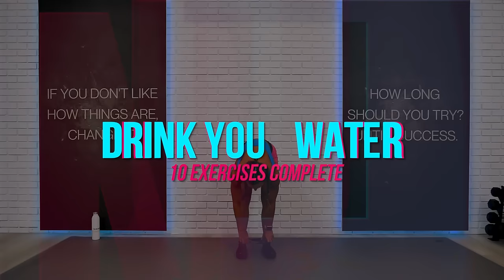60-MIN INTENSE HIIT WORKOUT + ABS (resistance bend exercises to lose weight fast + belly fat burner)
Low-impact but high-calorie burn intense HIIT workout. Today we are doing resistance bend exercises to lose weight fast, burn belly fat, and build a slim fit body. My 60-min HIIT workout is a highly repeatable fat-blasting workout - designed for all fitness levels and can be done anywhere (vacation, small apartment, beach) 45/15 HIIT timer.

For the best results make sure you come back to this workout at least 1 time a week! We are working on 45/15 HIIT timer today! This session is intense but perfect for beginner, intermediate, or advanced fitness level participants and will promote faster fat loss, increase lean muscle mass gain, burn belly fat, and build rock-solid abs. This HIIT class is a high-intensity interval training workout routine on a timer. Great variety of exercises for full body and abs exercises. Let's burn fat, lose weight fast and for good, and build a sexy body and healthy body! STEP IS SO FUN!

0:00 60-MIN INTENSE FAT KILLER HIIT WORKOUT
0:35 OPEN STEP
1:36 SIDE LEG LIFT (2 POLL) / KNEE LIFT RL
2:36 SIDE STEP / SQUAT
3:36 SIDE SQUATTED WALK / STAND TIPTOE
4:36 WALK TO PLANK / SL LIFT
5:36 DOLPHIN PLANK SL TAP OUT
6:36 DOWNWARD DOG / PLANK JACK
7:36 REVERSE PLANK WALK / JUMPING JACK
8:36 SL SQUAT WITH LEG LIFT 45’ R
9:36 SL SQUAT WITH LEG LIFT 45’ L

10:36 STANDING LEG BACK (POLL 3) (ALT LEGS)
11:36 STANDING KNEE RAISE POLL (ALT LEGS)
12:36 JUMPING JACK / PLANK JACK (band feet)
13:36 DROP SQUAT TO PUNCH
14:36 KNEE TO ELBOW ACROSS (ALT LEGS)
15:36 PLANK KNEE TO ELBOW ACROSS
16:36 DOLPHIN PLANK KNEE TO ELBOW OUTSIDE
17:36 BEAR TO FROGGER JACK
18:36 WARRIOR 3 SQUAT / RG ROW R
19:36 WARRIOR 3 SQUAT / RG ROW L

20:36 FROGGER SQUAT BC (step on band)
21:36 DEADLIFT / RG ROW
22:36 SQUAT (FEET TOG) ARMS FRONT (RB 2 POLL)
23:36 PRISONER / 90’ ROW (in prisoner)
24:36 PLIÉ SQUAT WITH ARMS WORK OH
25:36 STEP TO LUNGE BOW ARROW (arms)
26:36 PLANK ARMS STEP OUTS
27:36 DOLPHIN PLANK SA ARM RAISE
28:36 SIDE LUNGE WITH ROW R
29:36 SIDE LUNGE WITH ROW L

30:36 KNEELING WATER HYDRANT (ALT LEGS)
31:36 BEAR TO PLANK (SL LEG STEP BACK)
32:36 KNEELING LEG PRESS (ALT LEGS)
33:36 PLANK TO SIDE PLANK STAR (ALT LEGS)
34:36 PRONE LEG ABDUCTION
35:36 PLANK JACK / WIDE LEG STAND PUSH-UP
36:36 KNEELING GLUTE THRUST WITH OH PRESS (band arms)
37:36 LEAN BACK EXERCISE BAND STRETCH 90’
38:36 SL KNEELING GLUTE THRUST WITH SA BC R
39:36 SL KNEELING GLUTE THRUST WITH SA BC L

40:36 ROLL UP TO BOAT LEGS ABDUCTION
41:36 REVERSE PLANK LEG LIFT
42:36 BOAT HOLD  RG ROW
43:36 ROLL OVER TO REVERSE TABLE TOP POLL (band knees)
44:36 FOREARMS LOWER LEG HOLD / LIFT LEGS UP STRADDLE
45:36 SUPINE BICYCLE
46:36 BRIDGE SA CHEST NEG PRESS
47:36 SIT UP RUSSIAN TWIST
48:36 KNEELING SL LIFT
49:36 PLANK HIP DEEP R
50:36 PLANK HIP DEEP L

51:36 JACKKNIFE / LOWER LEG HOLD
52:36 ROLL UP TO BAND STRETCH OH
53:36 DONKEY KICK R
54:36 DONKEY KICK L
55:36 SL BRIDGE HIP THRUST R
56:36 SL BRIDGE HIP THRUST L
57:36 ROLL OVER TO STRETCH BW
58:36 CHILD TO COBRA
59:36 KNEELING THREAD THE NEEDLE

💥 My EQUIPMENT and NUTRITION LIST FOR BEST POSSIBLE RESULTS!

This is my own personal workout program and may not be suited for your specific health or medical condition. You should consult with your physician before beginning any exercise program.
Transform by Juliette Wooten and/or Juliette Wooten is not responsible or liable for any injury from using the video content.
You agree that no information in any content provided by Transform by Juliette Wooten and/or Juliette Wooten can be taken as medical or other health advice. You do so at your own risk by engaging in exercises in this video.